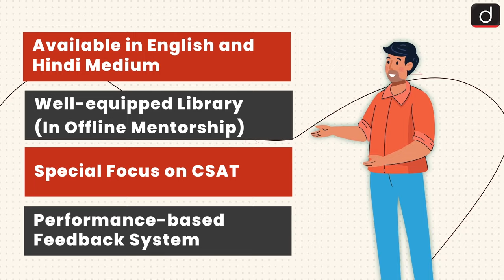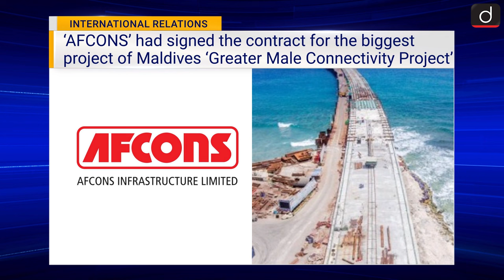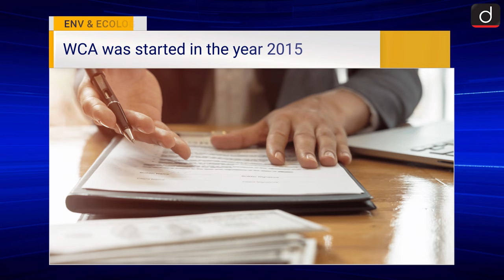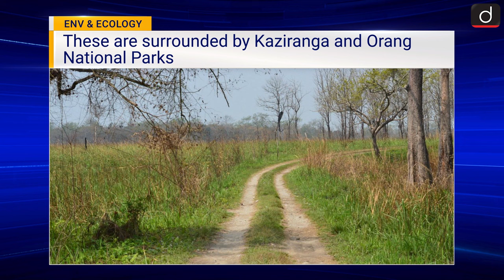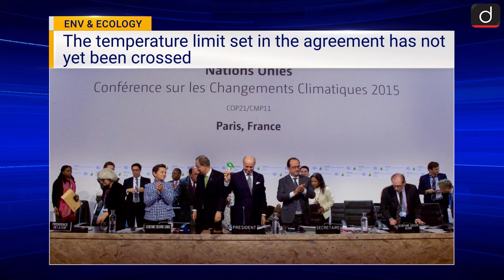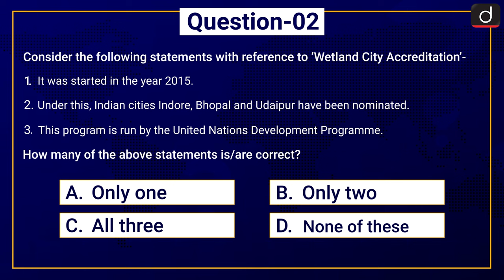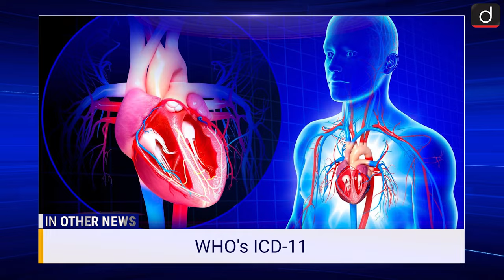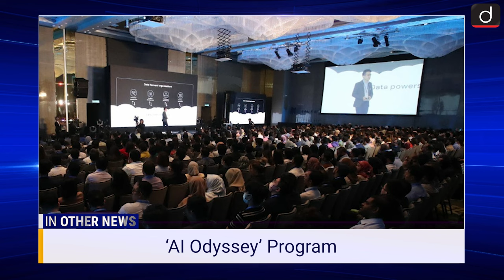Weekly Current Affairs । 05th- 11th Jan 2024 । UPSC । Drishti IAS English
In Drishti IAS Current News Bulletin, we bring to you a summary of news events that happened last week. In this episode we have covered important current affairs topics like; Maldives-India Conflict, Aditya-L1, first three Indian cities nominated for WCA, Bird census report 2024, Rhinos return to Assam wildlife sanctuary, Vibrant Gujarat Global Summit 2024.
Recently Prime Minister Narendra Modi visited Lakshadweep. He shared some pictures of the moments spent in Lakshadweep during his trip on social media. After this, discussion started on social media that 'India' is preparing Lakshadweep as an alternative to Maldives for tourism. Derogatory remarks were made by some ministers of Maldives on this. Recently ISRO announced that ‘Aditya-L1’ mission has reached the ‘halo orbit’ close to the L1 point. A 'halo orbit' is a periodic, three-dimensional orbit over the L1 point, consisting of the Sun, Earth and a spacecraft.
In other section India has nominated three cities for the WCA ‘Wetland City Accreditation’ scheme under the ‘Ramsar Convention’. These cities include Indore and Bhopal of Madhya Pradesh and Udaipur of Rajasthan. Recently an annual census of birds has been conducted in Chilka Lake of Odisha. More than one million migratory birds from over 180 species were counted in this year's bird census report.

Content of the Bulletin:
 Science and Technology
1. ISRO’s commercial arm to launch GSAT-20
2. Aditya-L1 spacecraft in a halo orbit around the Lagrangian point L1
 International Relations
3.  Maldives-India Conflict
Art and Culture
4. Kadamba Inscription found in Goa
5.  Sohrai Painting
Environment and Ecology
6. First three Indian Cities nominated for WCA
7. Odisha’s Chilika lake in the 2024 Bird census report
8. Rhinos return to Assam wildlife sanctuary after 40 years
9. Scientists have found a natural remedy to protect eucalyptus forest
10. 2023 was the Hottest year
Miscellaneous
11. GI tags for over 17 products
12. India is set to chair UNESCO's World Heritage Committee

1. Vibrant Gujarat Global Summit 2024
2. World Hindi Day, 2024
3. Ustad Rashid Khan
4. WHO's ICD-11
5. Republic Day parade tableaux
6. Impact of climate change on mountain birds: Research
7. Cyclone 'Alvaro'
8. Beach games organized.
9. Lime-based Trichoderma formulation ‘Tricholime’
10. ‘AI Odyssey’ initiative